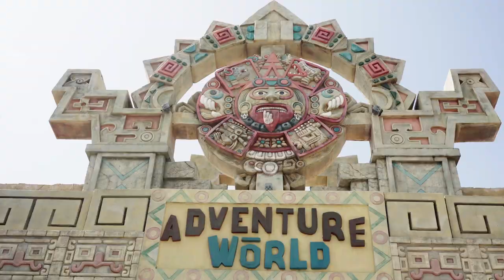DK TẠI PHÚ QUỐC 2022 FULL